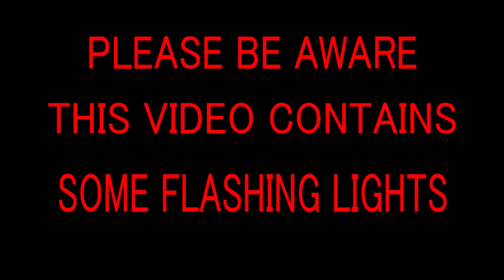Quake II: The Reckoning - Spaceport - Strogg Freighter 17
This video contains some flashing lights. Quake II: The Reckoning Spaceport area part seventeen Strogg Freighter.